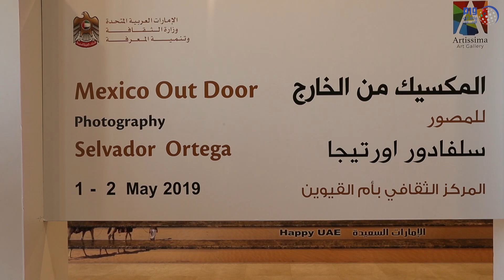"ثقافي أم القيوين" ينظم معرض صور المكسيك من الخارج